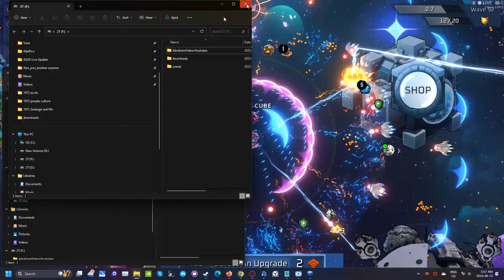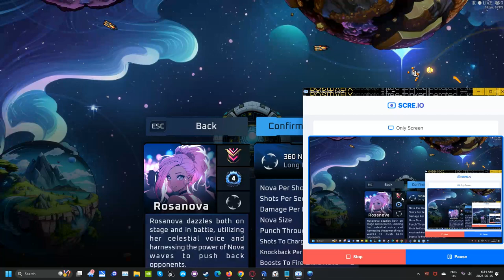timewasters wasters Rozanova endless scre io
Rozanova, mass effect aoe